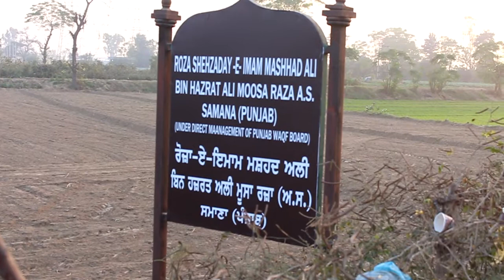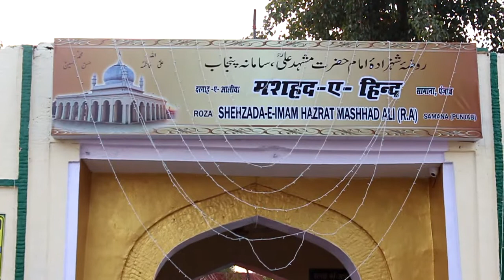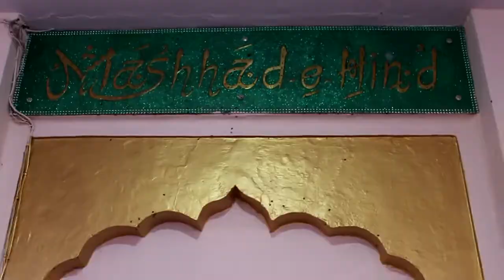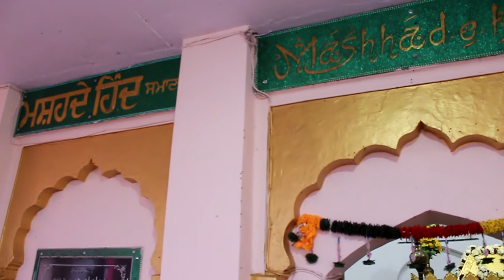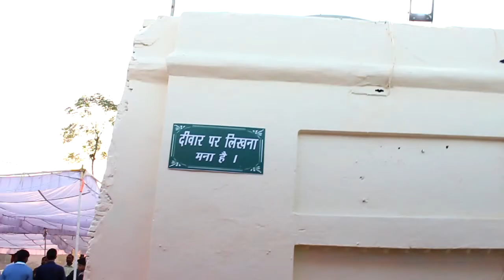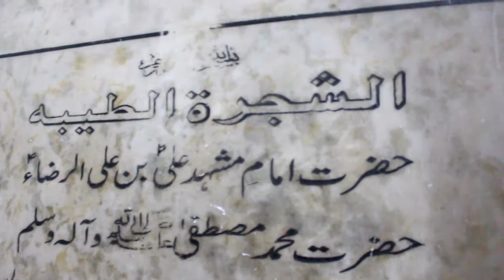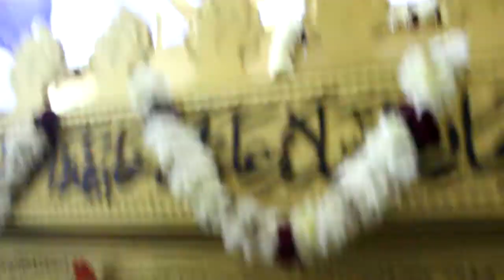Live Program Roza Imam- E- Mashad Ali (A.S) Samana Punjab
Azadari channel captured live events of Islamic scene at World Wide. Channel provides latest update on nauha, majalis, mehfil, Islamic debate and many more topics related to Deen. We are proud to be founder of this small invention to broadcast all live events in your gadget.

. Note:-This channel has been provided to you for the purpose of live events or islamic matter and shall not be responsible for any disclaimer content or offensive.